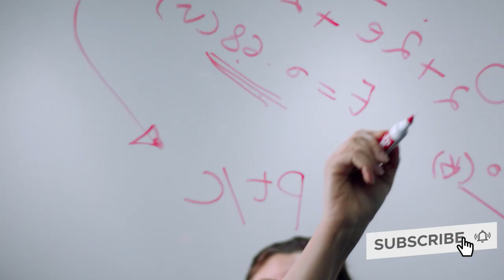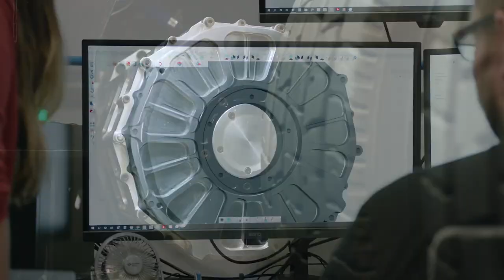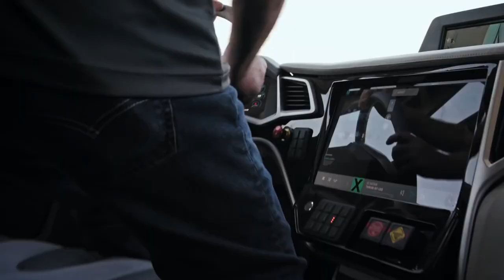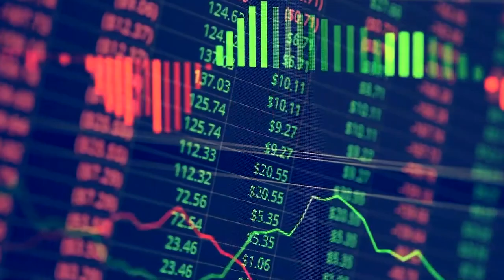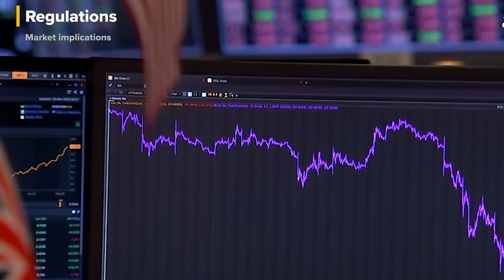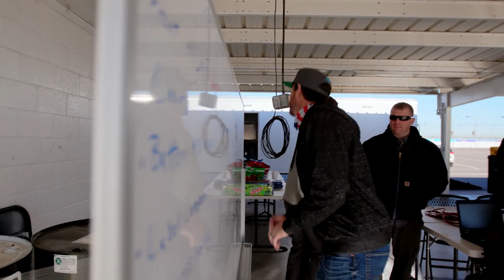Nikola Motors $34 Billion FRAUD Truck Scam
Nikola was a scam from the beginning, built by a serial con artist as a get-rich-quick scheme, a practice he had successfully repeated 4 times in the past. Through stock market finagling, the company riding Tesla’s coattails was exposed as a fraud. However, the company built on a lie may just surprise us in the future now that the con-artist founder has resigned.